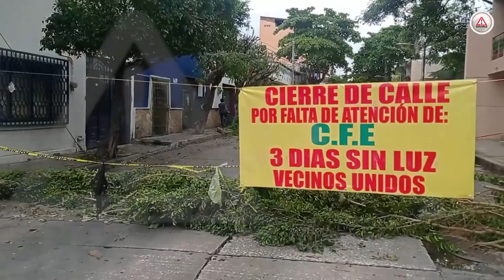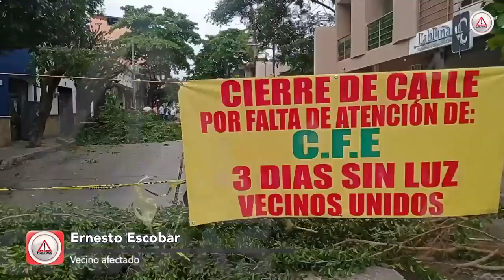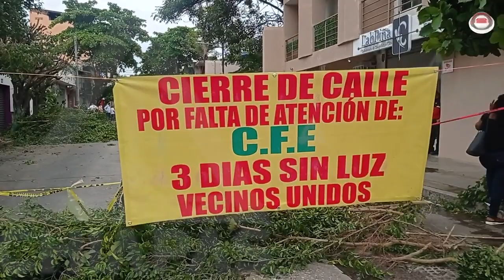¡Se hartaron! Llevan tres días sin luz en Tuxtla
Las fuertes lluvias dejaron sin luz, por más de tres días, a vecinos del barrio de San Roque, en la capital chiapaneca; ante la inacción de CFE bloquearon calles este viernes.